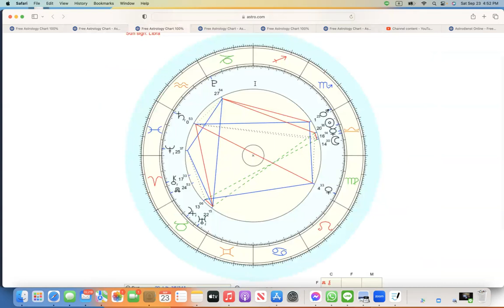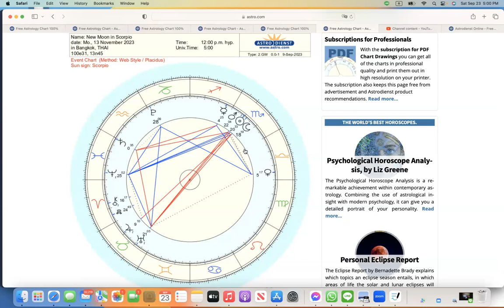ดูดวงโหราศาสตร์ตะวันตกราศีพิจิก เดือนตุลาคม พฤศจิกายน 2566